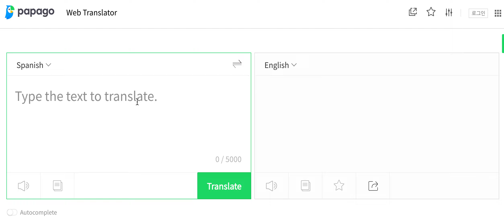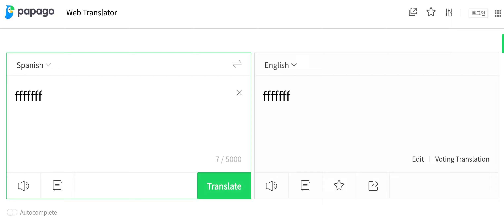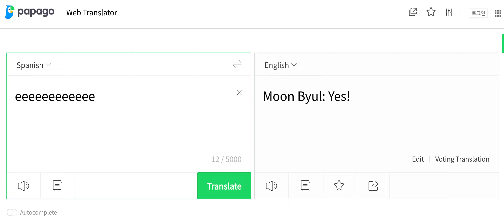Hallucination in Naver Papago